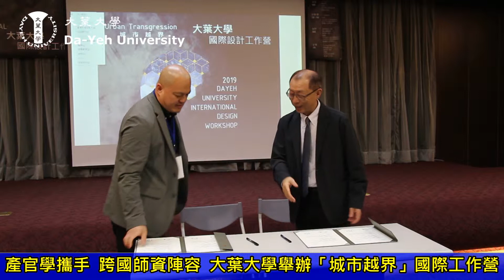20190325 大葉大學舉辦「城市越界」國際工作營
大葉大學攜手臺中市政府、臺中市大臺中建築師公會、文化部文化資產局，3月25日至29日舉辦「城市越界國際工作營」，邀請西班牙、葡萄牙、荷蘭知名建築師，與北京工業大學耿丹學院、東京ICS College of Art、臺灣大葉大學空間設計學系、造形藝術學系的師生共同參與，以臺中市民廣場側邊人行步道為基地，運用環保材質製作空間裝置，相關成果將於4月1日至7日在游藝勤美誠品黑舞台前展出。